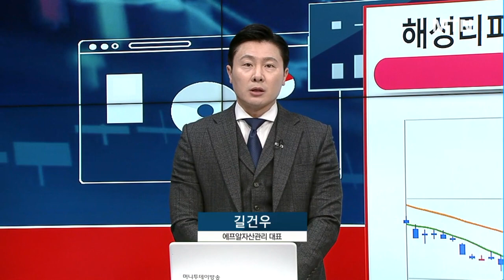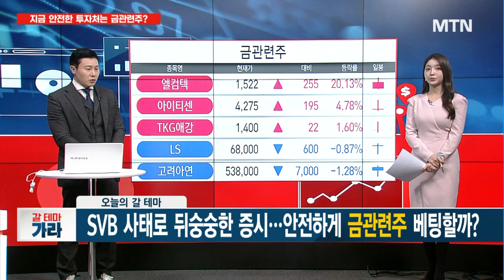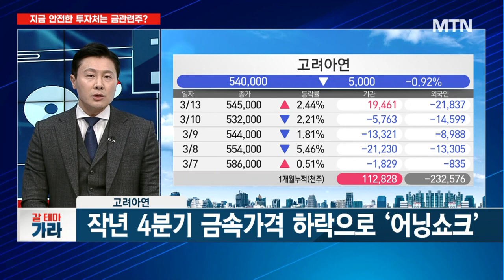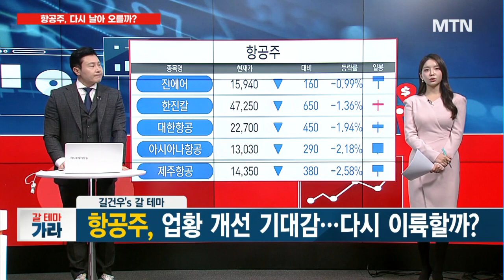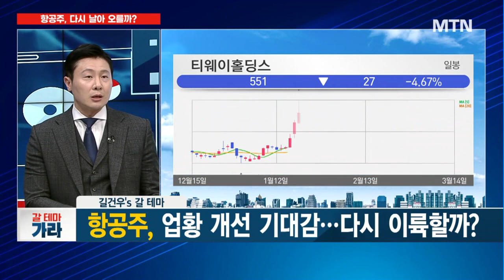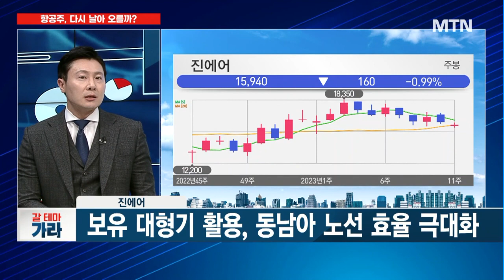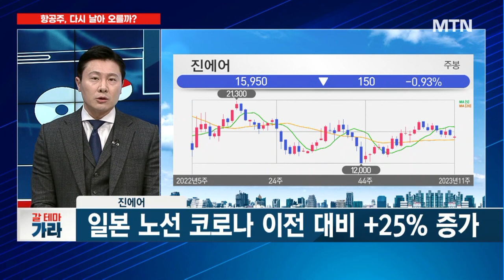[갈 테마 가라] SVB 사태로 뒤숭숭한 증시..안전하게 금관련주 투자할까? / 머니투데이방송 (증시, 증권)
03/14 이슈&뷰

진행 : 최희정 머니투데이방송 앵커
출연 : 길건우 에프알자산관리 대표

* 1/31 해성티피씨 +10.6% (최고가 기준)

▶ SVB 사태로 뒤숭숭한 증시… 안전하게 금관련주 베팅할까?

* 금속 판매량 회복세! [고려아연]
- 작년 4분기 금속가격 하락으로 '어닝쇼크'
- 주요 금속 판매량 회복
- 전구체 내재화 수혜주 부각

▶ 항공주, 업황 개선 기대감… 다시 이륙할까?

* 해외여행 수요 회복 기대! [진에어]
- 보유 대형기 활용, 동남아 노선 효율 극대화
- 일본 노선 코로나 이전 대비 +25% 증가